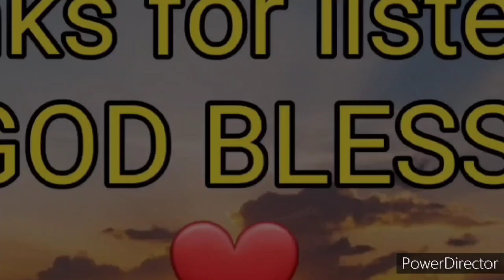The Word of God "BIBLE" 19 The Book of HEBREWS (1-13) New Testament Audio Full Chapter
The Bible
Bible
The Book of Hebrews